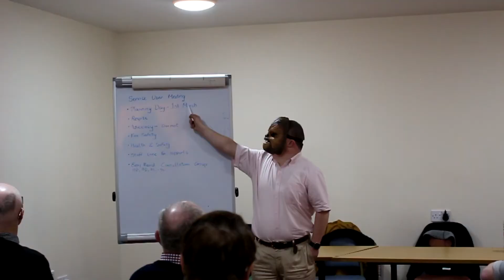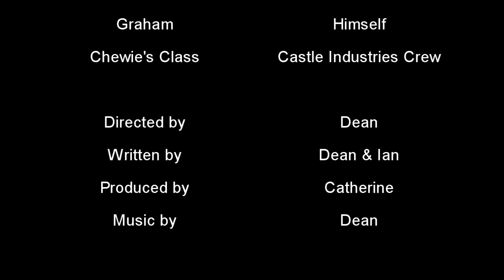A Fresh Start